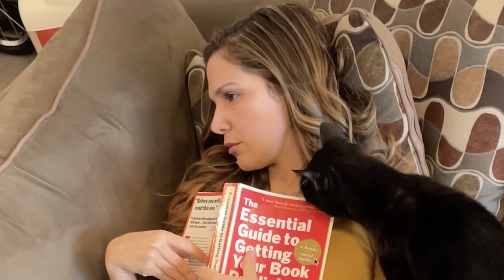Life Update: Good and Bad News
It's been a tough month, but I'm still trying to focus on the positive.